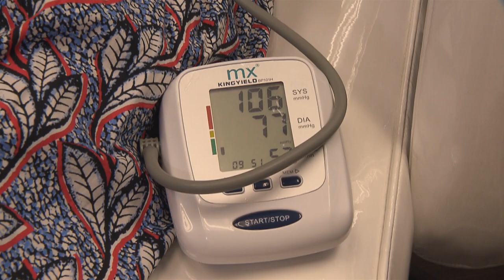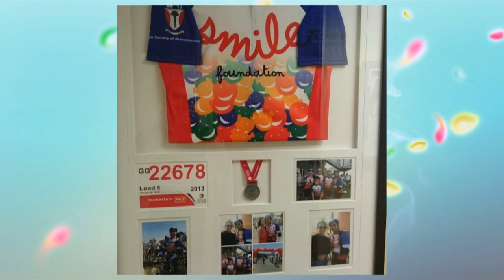Dr Reza Mia : Doctor & Entrepreneur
Dr Reza Mia qualified as a GP – and then became fascinated by the idea that he could get patients to feel better by helping them to look better.  It’s not the most conventional approach, but then Dr Mia isn’t that concerned about conventional thinking – as Zakeeya discovered.